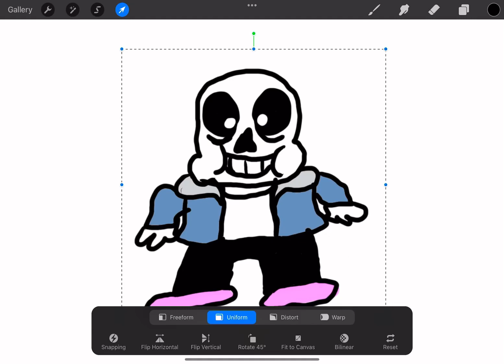hey there buddy chum pal friend chum friend pal amigo